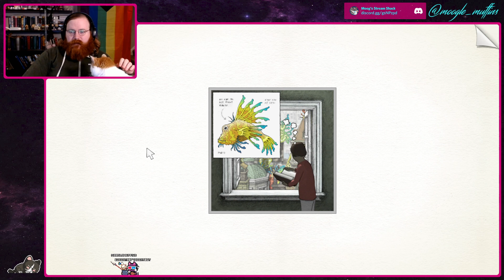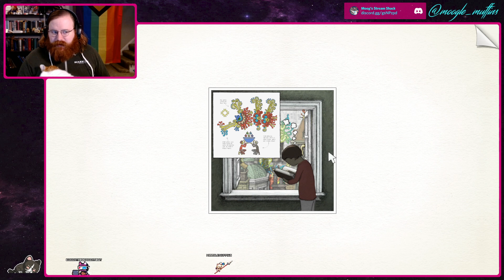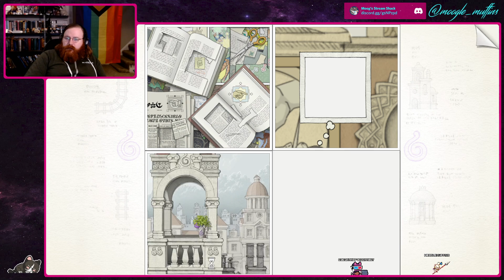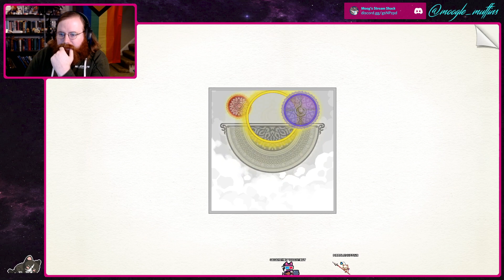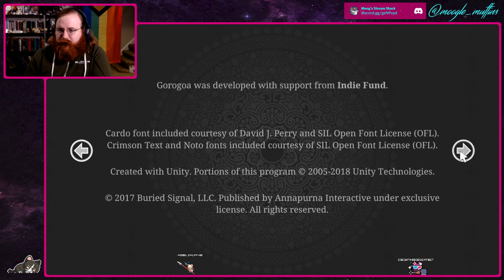Gorogoa: Puzzling Elegance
An interesting, moving puzzle game!